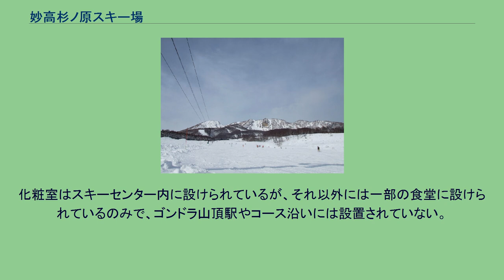妙高杉ノ原スキー場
山頂付近 妙高杉ノ原スキー場（みょうこうすぎのはらスキーじょう）は、新潟県の妙高市杉野沢にあるスキー場。
株式会社プリンスホテルが運営している。
写真のとおり、妙高山麓に広がる広大なスキー場でもある。
ゲレンデは大きく杉ノ原ゾーンと三田原ゾーンに分かれ、上部と下部で連結している。
杉ノ原ゾーンは3000mを超えるゴンドラを使ったロング滑走が楽しめる。
三田原ゾーンも長めのフード付きクワットを使ったロング滑走ができるほか、幅300mにもおよぶ一枚バーンがあり、気持ちよく滑走することができる。
標高差は日本のスキー場では実質最高となる1124mあり、最長滑走距離も8500mという日本屈指のロング滑走ができるのが最大の特徴である。
コースは17コース設置されており、新潟県有数の人気を持つ。
また前述のとおり、リフトのほとんどは高速リフトとゴンドラで、長さも1500mを超えるものが多く、コース幅も広いため、長距離の滑走を快適に楽しむことができる。
急斜面は山頂エリアに集中しているが、広めの迂回コースがあるため、初級者でも山頂に立つことが可能となる。
ただし人気を誇るため、週末はリフト待ちが他のスキー場に比べ長い。
ゲレンデからは、正面に野尻湖や斑尾山、志賀高原、菅平高原が見える他、遠くには谷川連峰や八ヶ岳、富士山までも望むことができる。
パノラマゲレンデ 杉ノ原ゴンドラ山麓駅に1ヶ所、同山麓駅から数百メートル上がった所に1ヶ所設置されている。
スキーセンター内に設けられているほか、ゲレンデ各所にも個人経営の食堂やロッジ、ペンションなどが多く立ち並んでいる。
化粧室はスキーセンター内に設けられているが、それ以外には一部の食堂に設けられているのみで、ゴンドラ山頂駅やコース沿いには設置されていない。
駐車場 杉ノ原ゴンドラ山麓駅付近に数ヶ所設けられている。
杉野沢温泉#アクセスを参照。
温泉のある民宿街からスキー場の玄関口となるゴンドラ山麓駅までは1 kmほど離れているが、民宿街とゲレンデを結ぶ1回乗車無料のリフトがあり、アクセス手段として案内されている。
また、「妙高市営バス（ぶらっと妙高山麓周遊バス）」「Mt.Myokoシャトルバス」「妙高高原ライナー」は冬季はゴンドラ山麓駅付近まで乗り入れる。